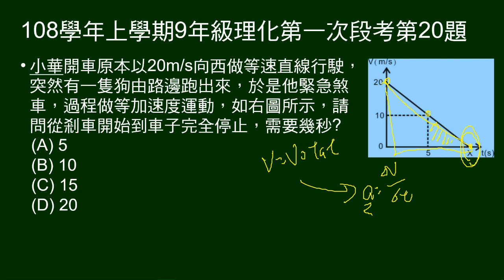108學年上9年級理化一段第20題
給等加速度的V-t圖，問停止需時幾秒。